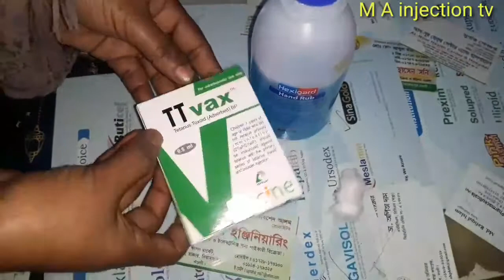new arm injection TT vax Indian boys [M A injection tv]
Hello
Viewers

Howto Buttockinjection